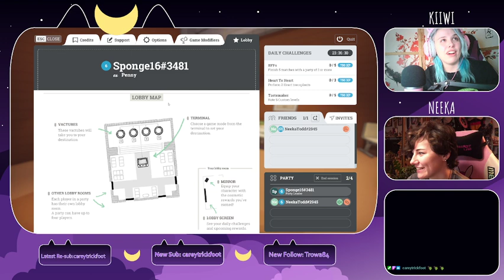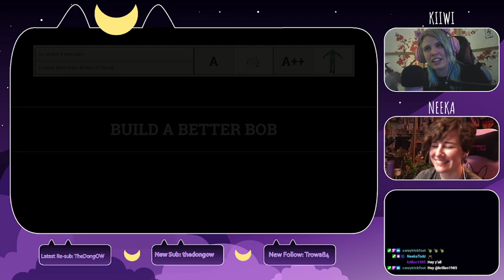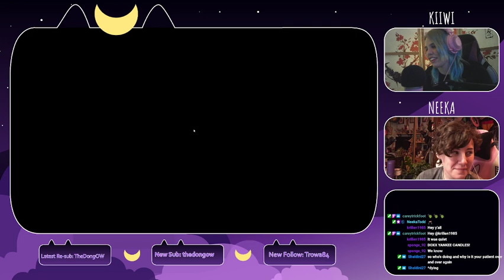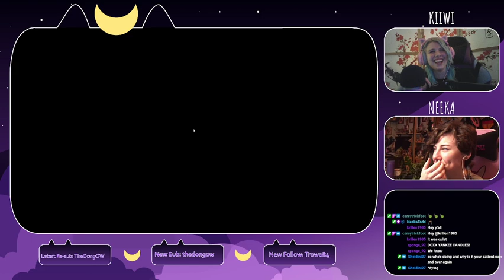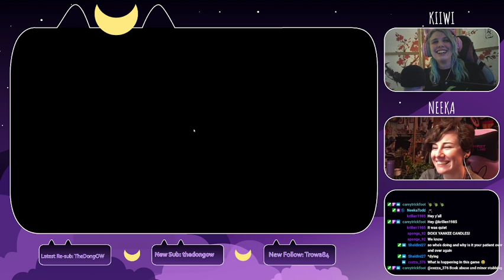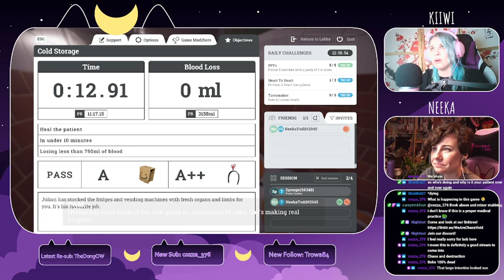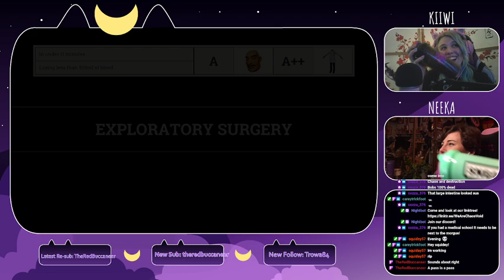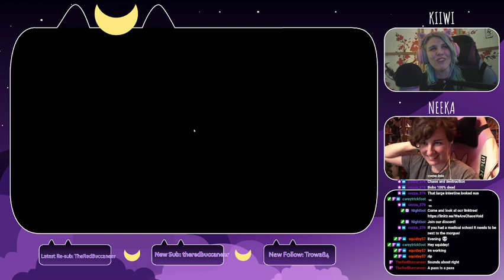We can crack his ribs in under 10 minutes right?! I Surgeon Sim speed run with Kiiwi & Neeka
Over at Cosy chaos we're easy like Sunday morning.

So make your morning coffee, get comfortable, enter the void and enjoy the chaos.

Don't forget to join the chaos and hop on over to our discord

We are now a humble bundle partner which means you help us out if you use our links when buying from the Humble Store! If would really help us out and you get some really awesome games too!